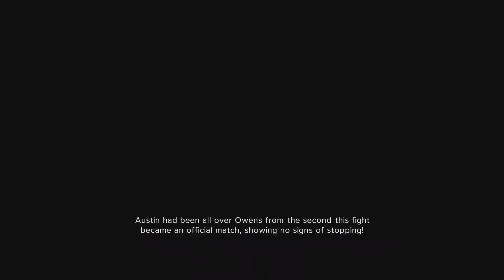WWE 2K24 Showcase Stone Cold Steve Austin Vs. Kevin Owens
One Last Can
WWE 2K24 Showcase tutorial of Wrestlemania 2022 between Stone Cold vs Kevin Ownes